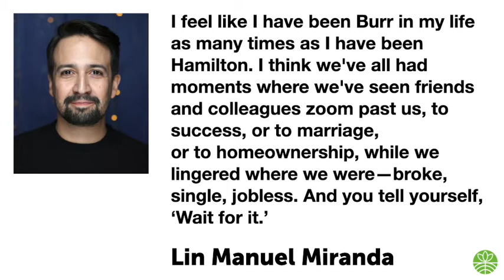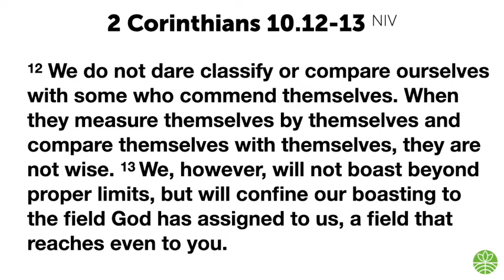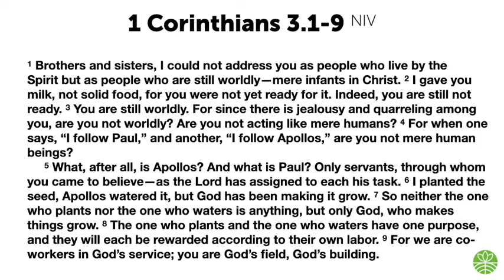Finding God on Your iPod, Week 5 - "Wait For It" from Hamilton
In this sermon, Pastor T. C. explores the themes of jealous, envy, and contentment in the song "Wait For It" from the popular musical, Hamilton. The apostle Paul discusses these themes in 2 Corinthians 10-11 when he is defending his authority as an apostle and the authenticity of his Gospel.